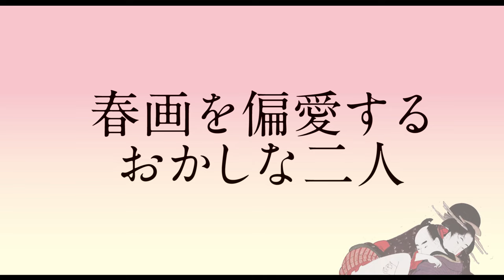映画『春画先生』60秒予告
10月13日（金）に全国ロードショーされる内野聖陽主演映画『春画先生』の60秒予告。

■公開情報
『春画先生』
10月13日（金）全国ロードショー
原作・監督・脚本：塩田明彦
出演：内野聖陽、北香那、柄本佑、白川和子、安達祐実
製作：中西一雄、小林敏之、小西啓介
撮影：芦澤明子（JSC）
企画・製作幹事：カルチュア・エンタテインメント
制作プロダクション：オフィス・シロウズ
配給：ハピネットファントム・スタジオ
2023／日本／カラー／ビスタ／5.1ch／114分／R15+
©︎2023「春画先生」製作委員会
公式Instagram：shunga_movie